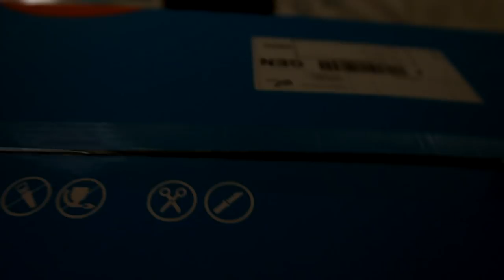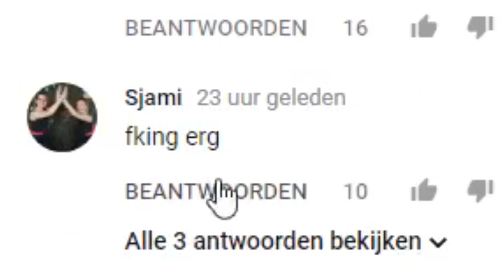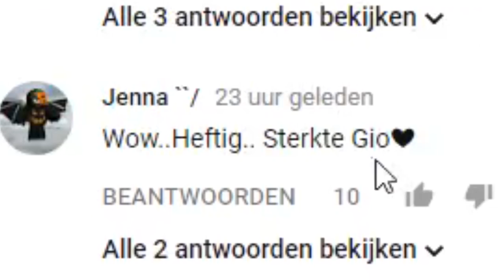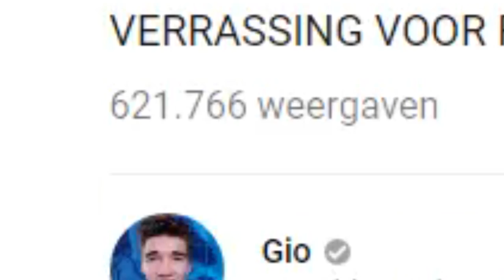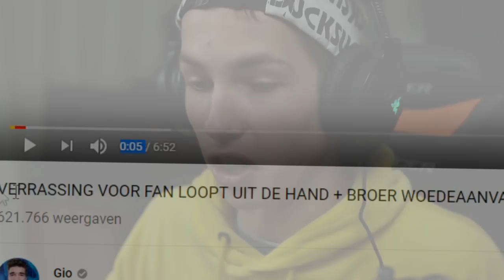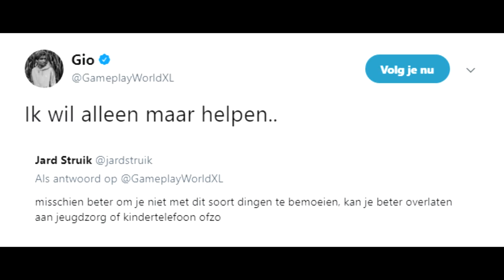JULLIE GELOVEN ALTIJD FAKE NIEUWS - MANDY IS GEVONDEN